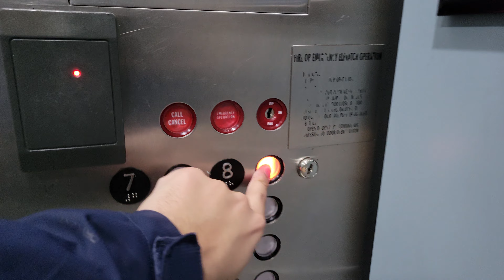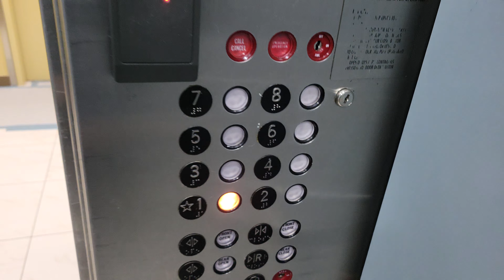RT: 1986 Montgomery A-Series Traction Elevator 1 (TBM) | Centerpoint Office Park West | Kent WA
A second take wouldn't hurt! Being modded by Otis Compass. Includes a front side view.

Installed 1986